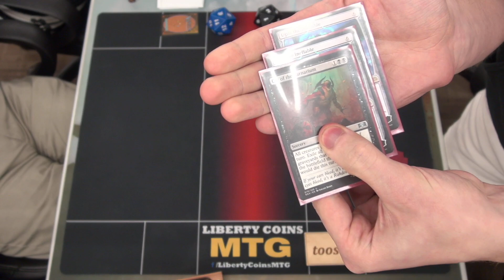FNM 12-13-19 Round 1 Golgari Adventures vs Orzhov Stax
Throne of Eldraine Standard Friday Night Magic

Live on Twitch for Friday Night Magic!

Keep the comment section clean. Trash talking will be deleted.

This event was held at Regular REL.

If we have the players' deck lists they will be posted